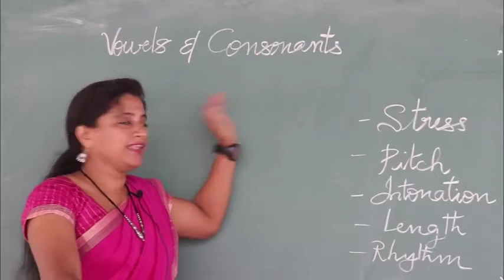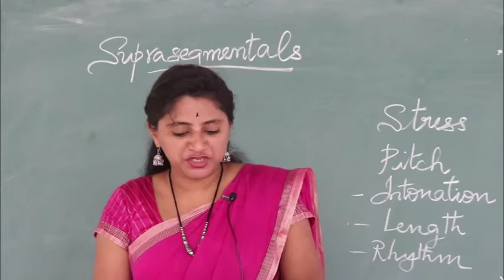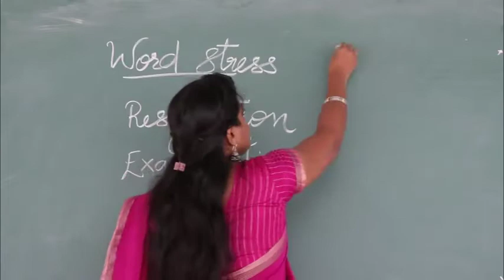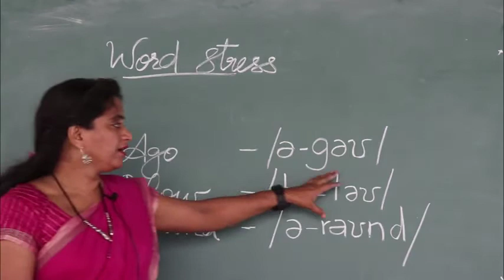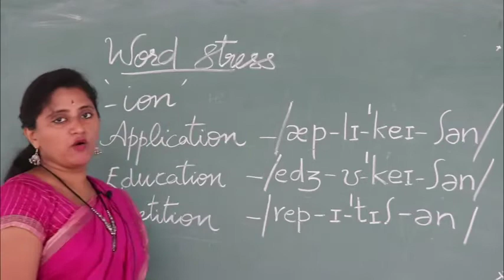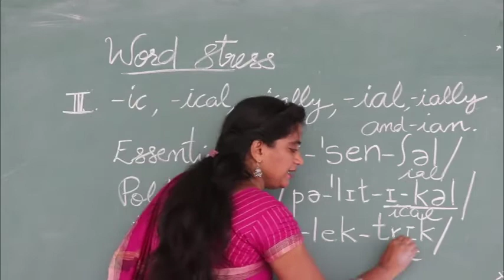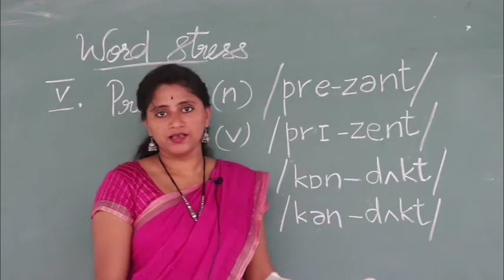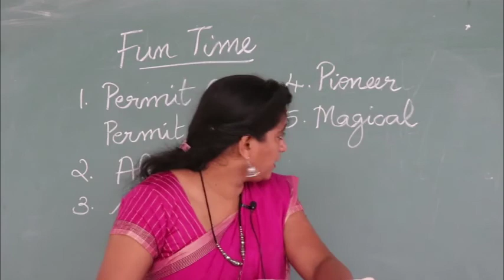S5 - LANGUAGE & LINGUISTICS - Tresa Saritha - Class 11